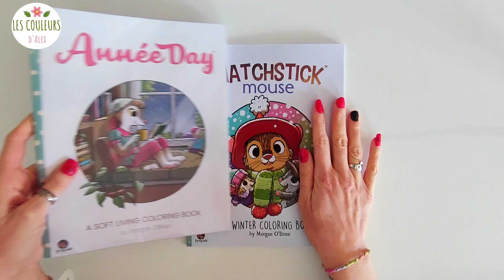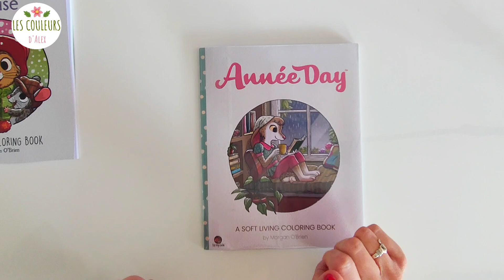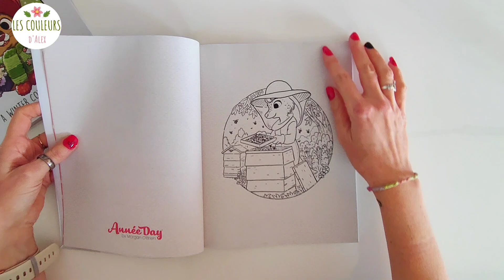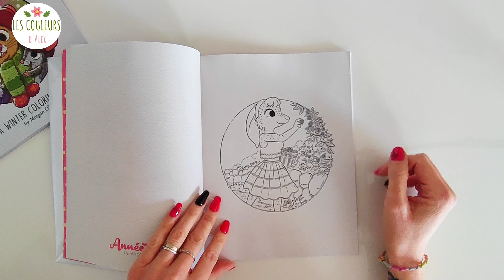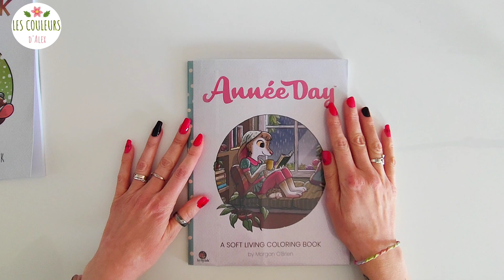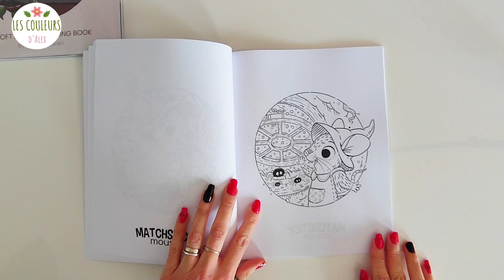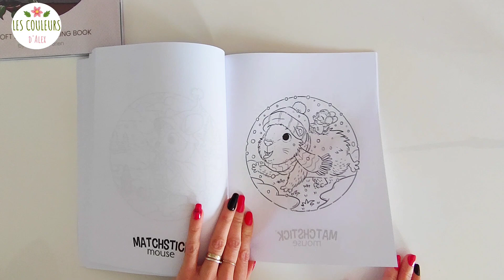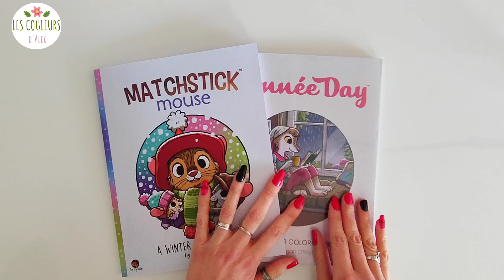Présentation des livres Matchstick Mouse Winter & Année Day de Morgan O'Brien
J'ai reçu 2 nouveaux livres de colo d'un illustrateur que j'adore.
Je te propose que l'on découvre ça ensemble.

Ma wishlist :

Parrainage Aliexpress pour obtenir des réductions avec ce lien :

Matchstick Mouse A winter coloring book :

Année Day :

Oreillette bluetooth :

Trépied téléphone / tablette / caméra, que j'utilise pour filmer